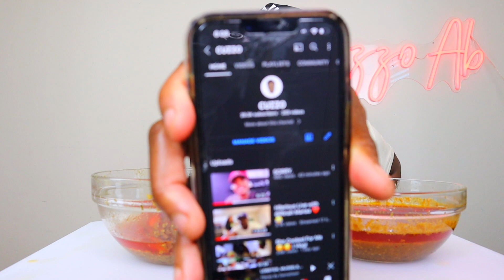JUICY LOBSTER 🦞 TAILS 😍| SEAFOOD BOIL • MUKBANG!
NEWEST VLOG

SEND ME STUFF ONLY IF YOU HAVE IT ❤️
CUZZO AB
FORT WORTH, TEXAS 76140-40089